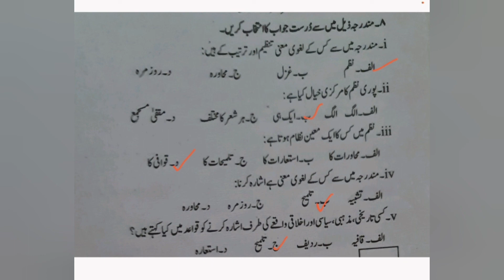خطاب بہ جوانان اسلام|حل شدہ مشقی سوالات اور قواعد| جماعت دہم| فیڈرل بورڈ NBFنئ کتاب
خطاب-بہ-جوانان-اسلام